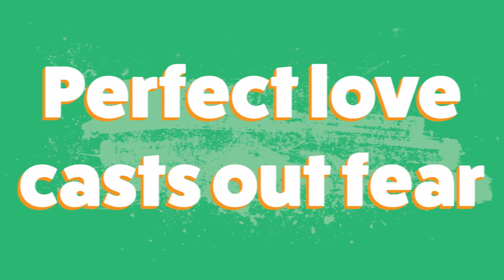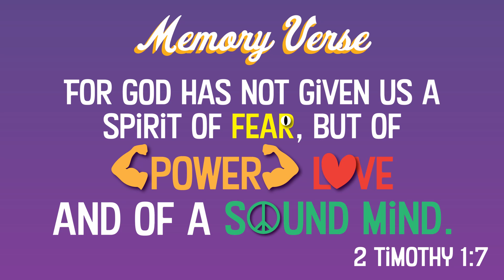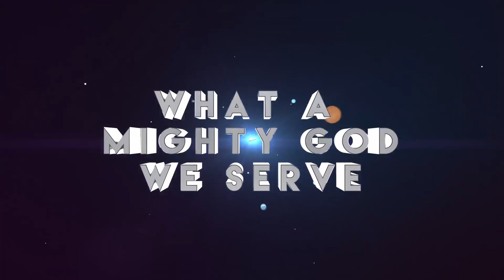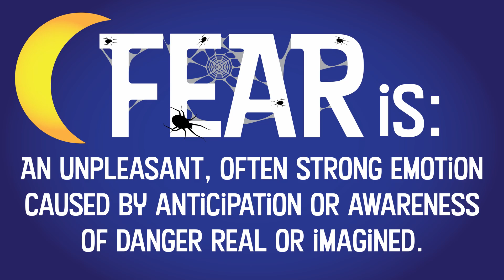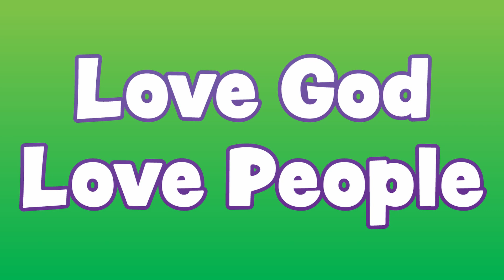Full Turn Kids Zone At Home | Conquer Fear With Jesus!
The  Kids Zone gang is back to tackle 😨FEAR😨 this month - this week we learn about some fears you've probably never heard of and we take a SCARY ride on a boat with Jesus.